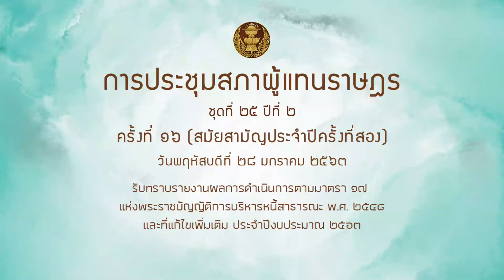สส อุบลศักดิ์ บัวหลวงงาม รายงานหนี้สาธารณะ 28มค64